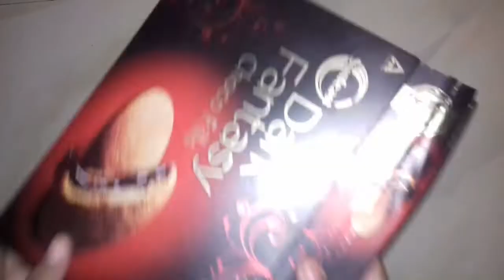Krishna jewellery making at home from box/srikrishna janmastami special/DIYornaments for kids#Telugu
In this video i will show how to make krishna accessories from darkfantacy box

Krishna jewellery making at home/krishna makeover at home/Sri krishna janmastami/krishna jewellery for baby boy and girl/krishna ornaments making from waste/krishna ornaments making easy method